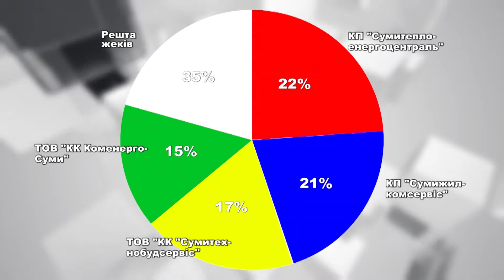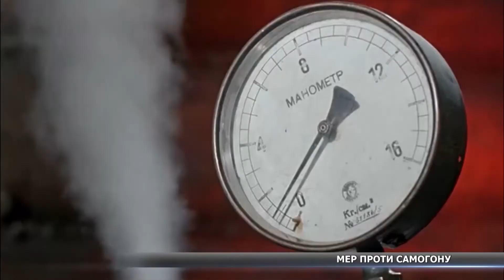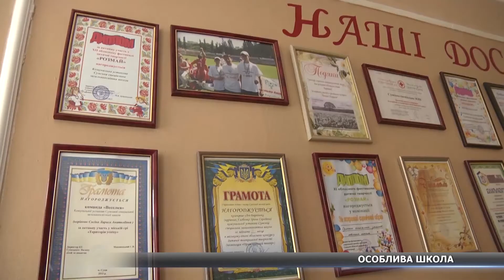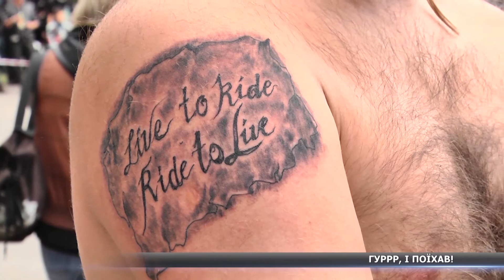Випуск новин СТС від 14 вересня 2015 року (ПОВНА ВЕРСІЯ)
У випуску:

- Двоє роменських міліцейских майорів і молода дівчина загинули у ДТП
- Головне не переплутати: 17 жеків готові прийняти гроші від сумчан
- Мер Сум вирішив зробити "крайніми" самогонників
- ПФК "Суми": Місяць без перемог